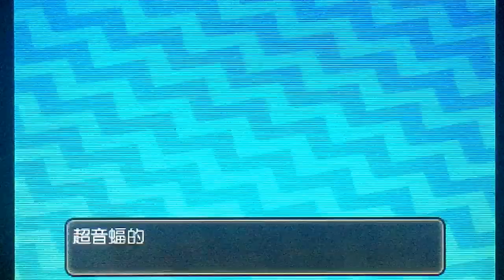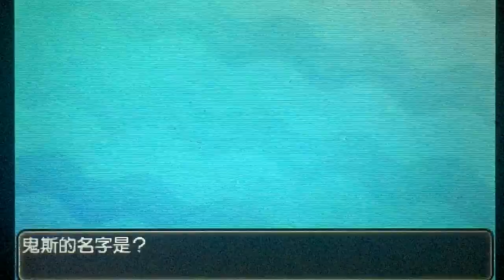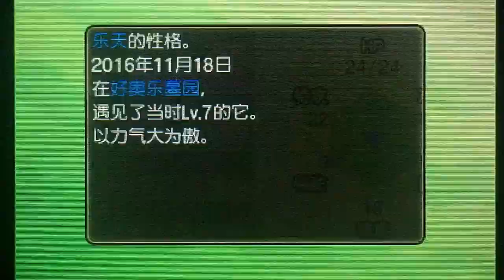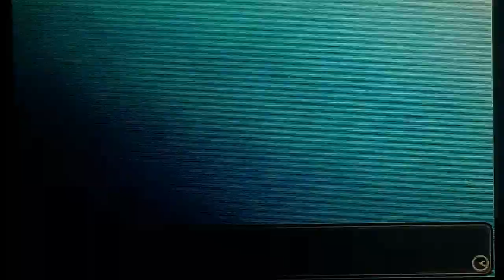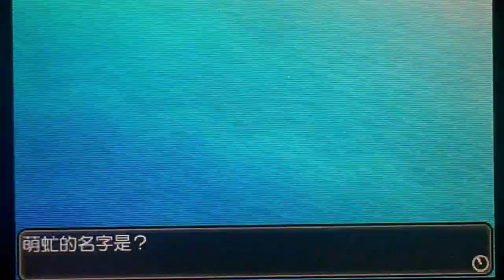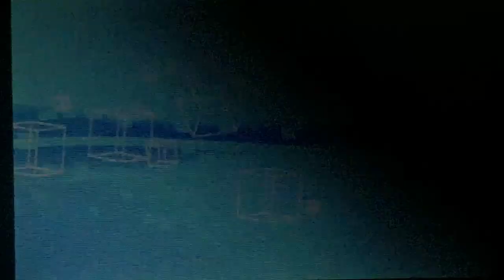[Stefan]精灵宝可梦日月通关解说#04 这集什么都没发生